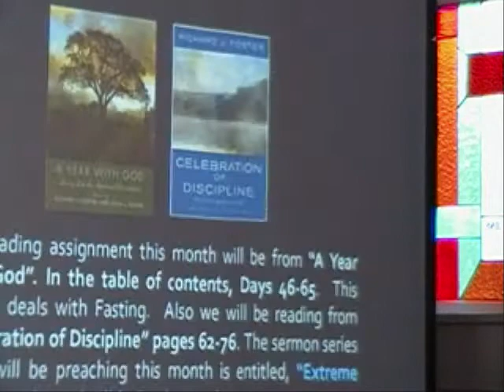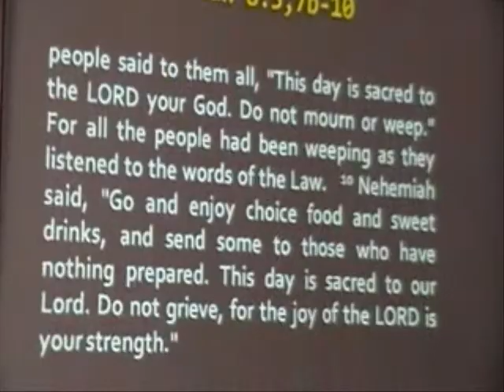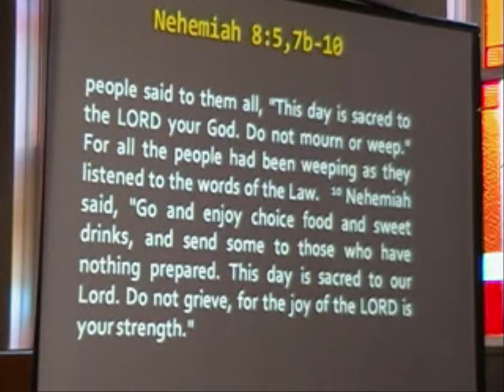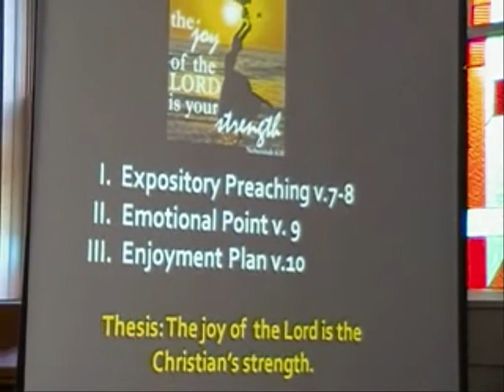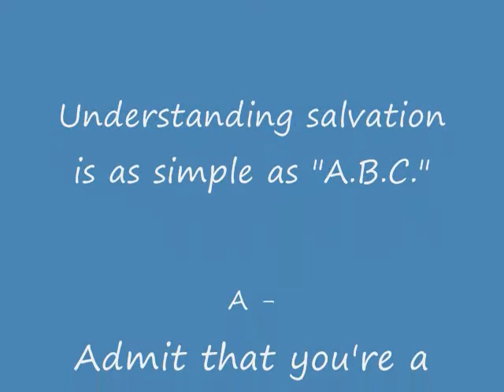The Strength To Overcome Mourning Part 1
Nehemiah 8:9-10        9 Then Nehemiah the governor, Ezra the priest and scribe, and the Levites who were instructing the people said to them all, "This day is sacred to the LORD your God. Do not mourn or weep." For all the people had been weeping as they listened to the words of the Law.  10 Nehemiah said, "Go and enjoy choice food and sweet drinks, and send some to those who have nothing prepared. This day is sacred to our Lord. Do not grieve, for the joy of the LORD is your strength."